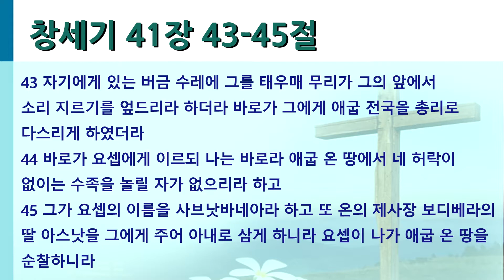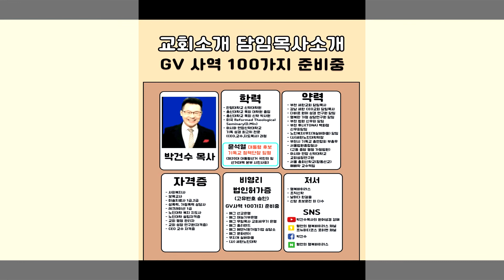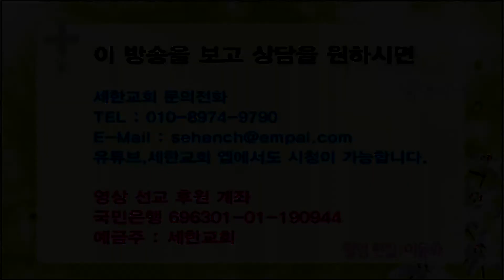[창세기] 『영혼의 양식! 은혜의 축복!』 박건수목사의 원어성경 강해-눈물이 밀고 가는 응어리 (창41:42-45)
눈물이 밀고 가는 응어리

창 41:42-45

42 자기의 인장 반지를 빼어 요셉의 손에 끼우고 그에게 세마포 옷을 입히고 금 사슬을 목에 걸고
43 자기에게 있는 버금 수레에 그를 태우매 무리가 그의 앞에서 소리 지르기를 엎드리라 하더라 바로가 그에게 애굽 전국을 총리로 다스리게 하였더라
44 바로가 요셉에게 이르되 나는 바로라 애굽 온 땅에서 네 허락이 없이는 수족을 놀릴 자가 없으리라 하고
45 그가 요셉의 이름을 사브낫바네아라 하고 또 온의 제사장 보디베라의 딸 아스낫을 그에게 주어 아내로 삼게 하니라 요셉이 나가 애굽 온 땅을 순찰하니라